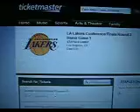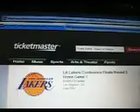Final Contest! Lakers Game 6 Contest Free Box Ultimate Collection Basketball 2008-09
Another LAKERS Game CONTEST!
Original Contest video.

2 more spots left up for grabs for free!!

Predict how many points Lakers will win by in tomorrow's Lakers/Rockets Game 4.  If you guess the exact points, then you will get a free spot in the Ultimate Collection basketball group break coming out May 20ths.

Only Predictions made before the game start will count!

30 winners

1.Grandslamcards (15)
2.rentychase (26)
3.longhorns2110 (41)
4.redsox5824 (49)
5.darcs1d3 (53)
6.kobes1fsn (69)
7.SnFSportscollecting (99)
8.padre4ever2 (109)
9.shawnthemon (110)
10..thebeatlephil97 (122)
11. markakisfan33 (Lakers Contest winner )
12.stalstyle21 (135)
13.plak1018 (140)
14.blakepwn99 (176)
15.USAsportscard (195)
16.acr995 (200)
17.bballcollector7 (Game 6 contest winner)
18.hackj8 (222)
19.iSGTGrif (game 6 contest winner)
20.edseat1 (267)
21.MMsportsfan94(291)
22.
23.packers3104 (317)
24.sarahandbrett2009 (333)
25.
26.jclwade3 (407)
27.felixhaohsu (417)
28.OMGQUAAAADS (434)
29.Anorman23 (435)
30.cardboy72 (464)

There are still 4 more spots up for grabs.